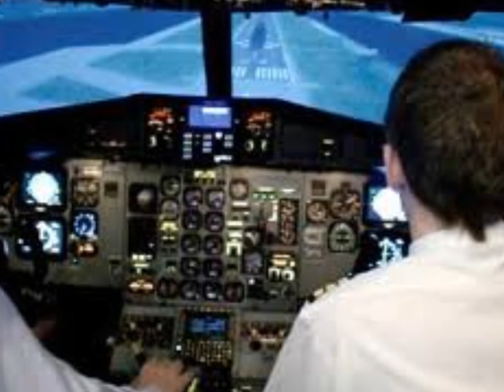STEVE MILLER BAND Jet Airliner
A cover of a 1973 track, "Jet Airliner" was recorded and released in 1977 on Steve Miller Band's "Book of Dreams" LP and became a worldwide hit, including Australia, where it was issued 35 years ago, and while only ascending to the Top 25, it is one of their most memorable tracks. After a successful run of Mid 70's hit records, it would be another 4 years before an album of new material would emerge, and 5 years before a #1 hit would turn their flagging career around - the magic of "Abracadabra".